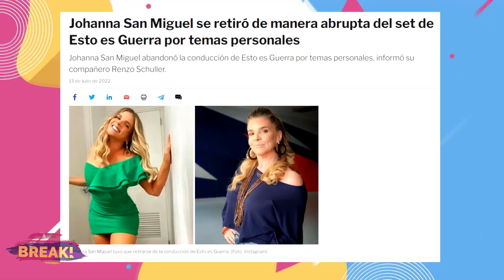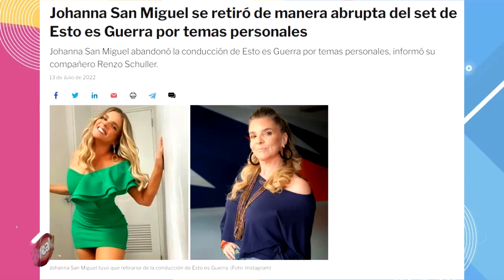JOHANNA SAN MIGUEL SE RETIRA DE ESTO ES GUERRA Y PREOCUPA A SUS FANS EN VIVO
Durante la emisión del programa de este martes 12 de julio, Johanna San Miguel causó preocupación entre sus seguidores, pues Renzo Schuller apareció para informar que su compañera tuvo que abandonar el set de manera abrupta por un tema personal.